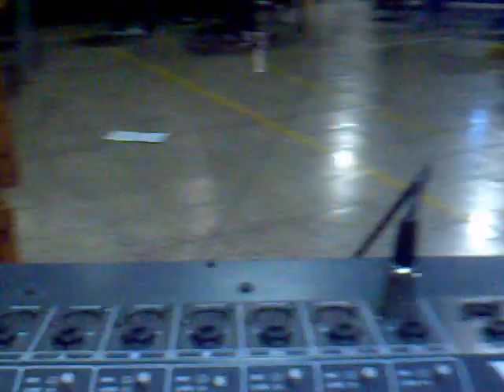Ipsma dia 2 semana salesiana!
In cre i ble!

Ten en cuenta que el estado del vídeo puede cambiar si cambian las políticas seleccionadas por los propietarios de contenido. Te recomendamos que compruebes periódicamente si existen nuevas opciones disponibles.